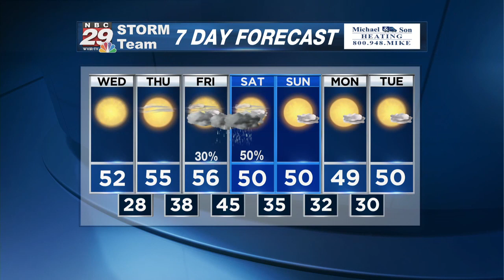More Rain Soon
Tracking New Storm System